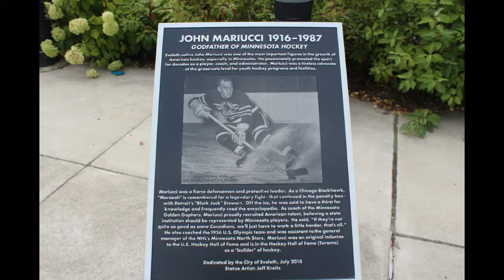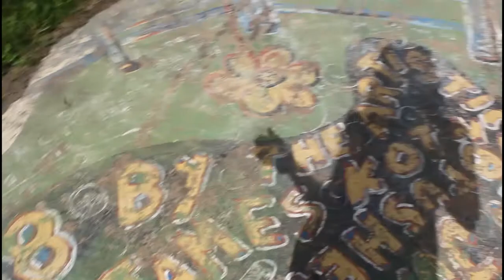worlds largest hockey stick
worlds largest hockey stick in  the Hockey Capital of the United States  Beautiful town.